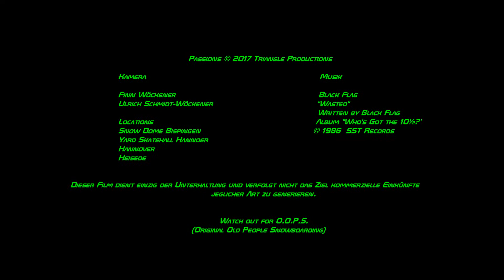Passions Teaser II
Fast 46 Jahre alt, 30 Jahre Skateboarding, 22 Jahre Inlineskating, 20 Jahre Snowboarding und 2,5 Jahre Fatbiking. Grund genug einen Kurzfilm über meine Leidenschaften zu machen.
PASSIONS zeigt den Stand meiner Leidenschaften nach drei Jahrzehnten. Seit mindestens 16 Jahren fragen mich immer wieder Leute, ob ich nicht zu alt für "sowas" sei. Erst wenn man still steht, holt einen das Alter ein! Und wer kann so einfach seine Leidenschaften aufgeben?!

Watch out for O.O.P.S.
(Original Old People Snowboarding)